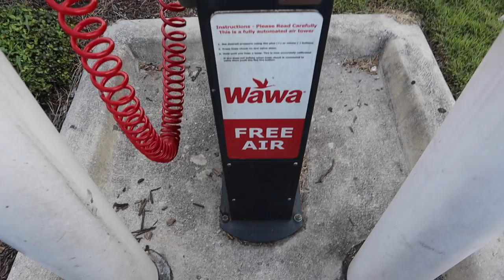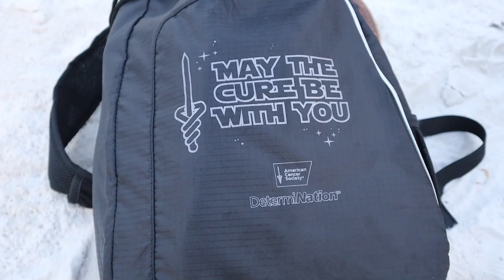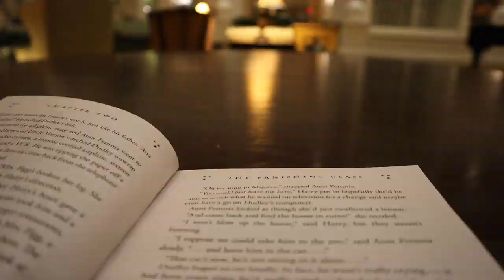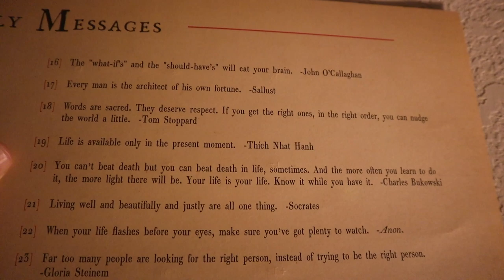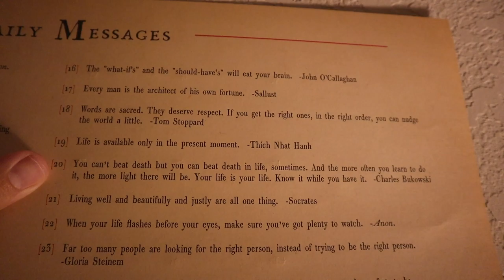There's Magic Everywhere at the Grand Floridian! Relaxing & Running | ACS Fundraiser Update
Should we buy the Mickey's Not So Scary season pass tickets? Well... That's the question we've been asking ourselves since the announcement happened. You'll have to watch to see our decision. Our goal tonight is to relax AND run at the Grand Floridian Resort. Our American Cancer Society fundraiser is still under way and we hope you learn something from today's video! We start with reading on the beach and then watching Wes (our favorite piano player) in the lobby. He makes a serious magical moment and allows a little one to play... It was awesome! While Peter takes his five mile run, Sarah watches "Meet the Robinsons" under the stars. What a perfect movie for this week! That's Disney magic! After a quick appearance of Violet's Fantasmic! choreography, we head home. We hope you'll consider contributing to our ACS fundraiser. The link is below!